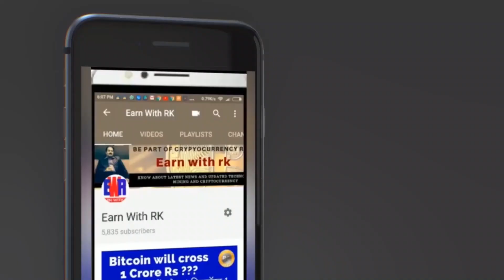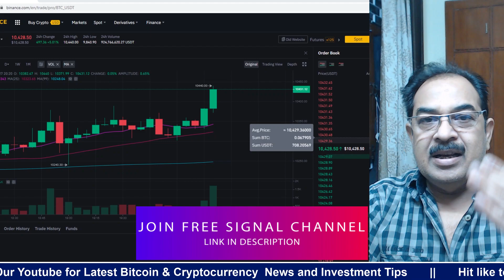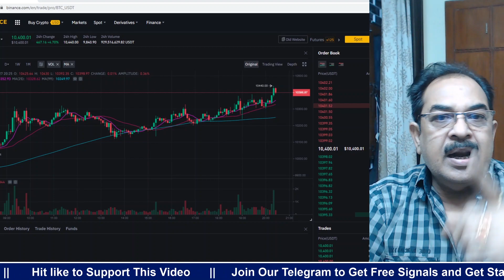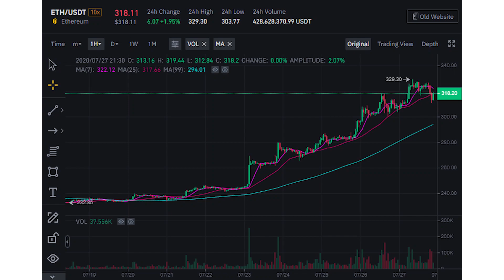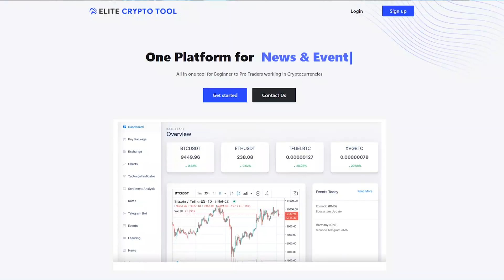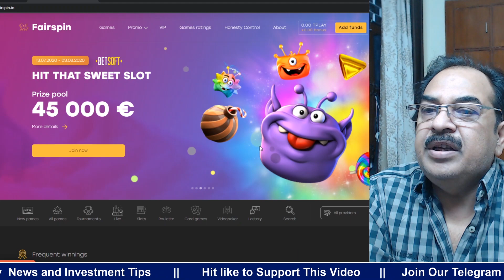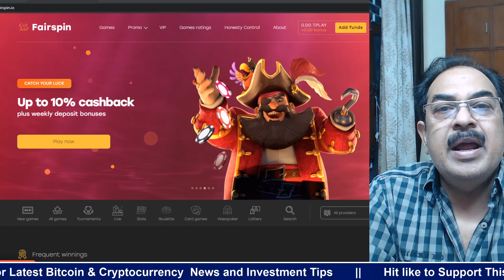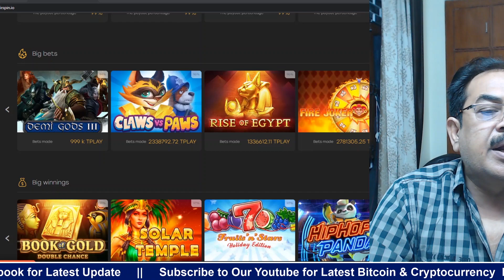बिटकॉइन का बुलरन क्या होगा आगे ? carry minati youtube hacked, visa support crypto, Fairspin Casino